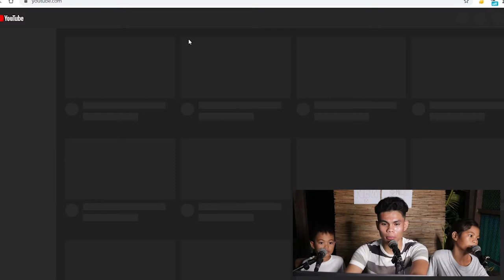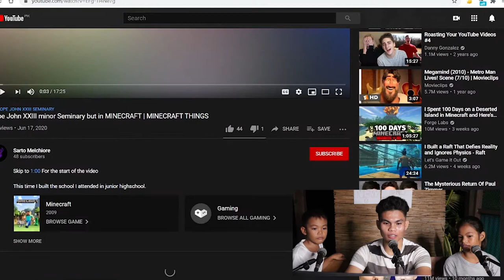Minecraft Tour in Old Seminary (ft. Sarto Melchiore and my siblings)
Hi guy!
Sarto Melchiore suggested that I should do a review/tour of the old Pope John XXIII Seminary building he built in Minecraft. I did it with my two Minecraft veteran sibs cuz I'm a beginner hehe.

This was fun!s

Really nice! 10/10

Pax!